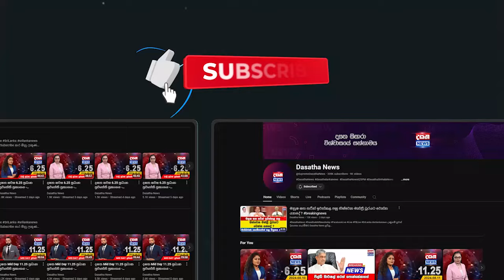ජගත් මනුවර්ණ සැරවෙයි